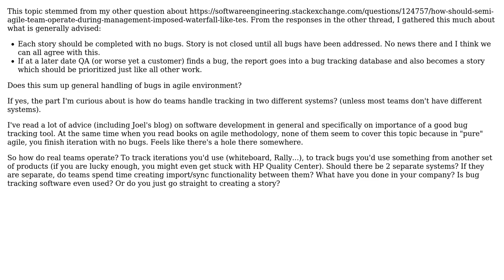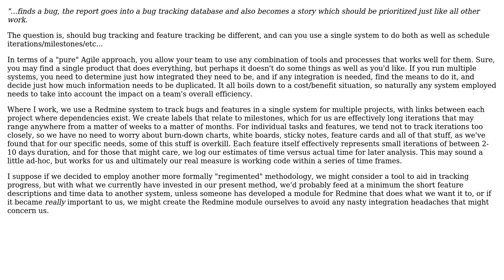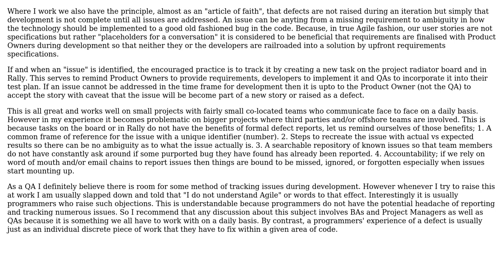In agile environment, how is bug tracking and iteration tracking consolidated. (3 Solutions!!)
In agile environment, how is bug tracking and iteration tracking consolidated

With thanks & praise to God, and with thanks to the many people who have made this project possible! | Content (except music & images) licensed under CC BY-SA | Music | Images & others | With thanks to user S.Robins user Nigel Molesworth user maple_shaft user DXM and the Stack Exchange Network Trademarks are property of their respective owners. You are responsible for your own actions.